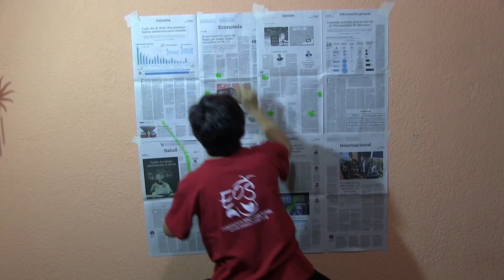Actividades en familia 1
Una forma interesante de fomentar la creatividad y de divertirnos en familia, es pintando. Pero en esta ocasión pintaremos con cualquier tipo de música de fondo (busca esos ritmos que te empujan a crear con tus manos y pinceles).

Materiales:
- Pinceles.
- Témperas de colores.
- Periódicos viejos.
- Mucha creatividad.

Con esta fácil y dinámica actividad para chicos y grandes, sin importar la edad, podrán recrear su versión de charadas y todo en torno a las artes plásticas, la danza y el teatro. Atrevete y pruebalo con todos tus seres queridos en esta época de convivencia en casa.